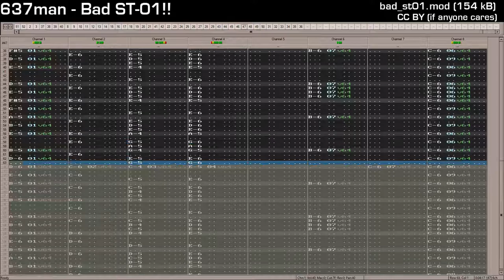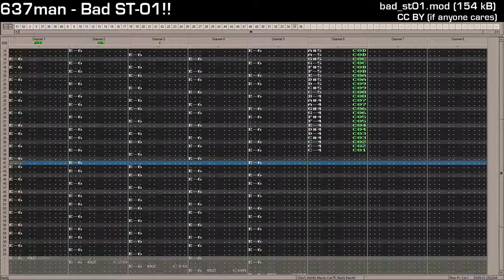637man - Bad ST-01!!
Half-copypasted half-shitpost half-remix half-arrangement. Basically how could it sound like if Touhou 4 was made on late Amigas (8 channels) instead of PC-98. Credits are displayed at the end.

Look at that effect 900h timestretching and looping at the begining. Can your DisAbleTone do this without heating up a Pentium 4?